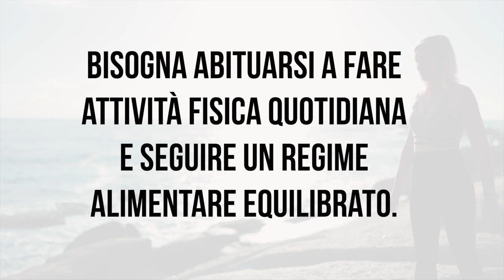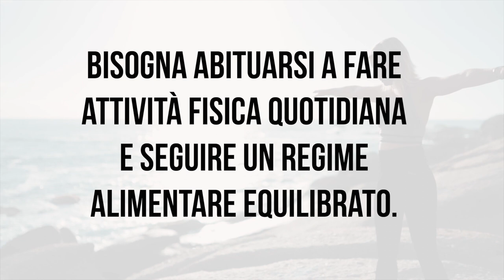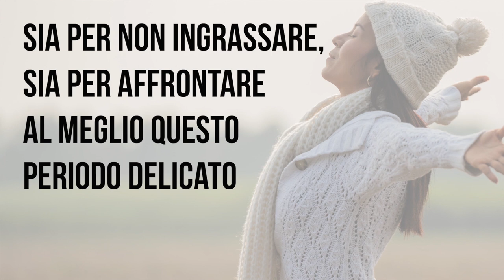PER DIMAGRIRE in MENOPAUSA e DOPO gli "ANTA" questi SEMPLICI CIBI LIGHT che hai in CASA sono IDEALI!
Ciao amiche! Come dimagrire in menopausa? Come non ingrassare dopo gli "anta"? Per noi donne è difficile stare in forma quando arrivano menopausa e premenopausa. Per fortuna ci sono alcuni cibi che ci possono aiutare. Vediamoli insieme!

Simona Vignali